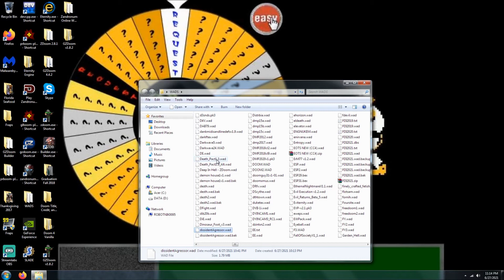Doom 2 Dissident Agressor Level 43 UV Max in 15:08 (Commentary)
Alright all you hippuppers in Doom land, for this episode, I come at you with another map in the Jarhead chronicles by Stavi Vanackerson. This map is titled "Dissident Agressor". 100% on kills, items, and secrets.